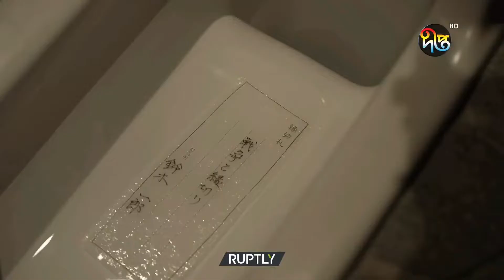টয়লেটের কাগজে মনোবাসনার কথা লিখে প্রার্থণা ! || unique Japanese temple || Deepto News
টয়লেটের কাগজে মনোবাসনার কথা লিখে প্রার্থণা !

Other Platforms
your prayers down the toilet at this unique Japanese temple

Address:
Deepto TV
7/A/GA Tejgaon Industrial Area,